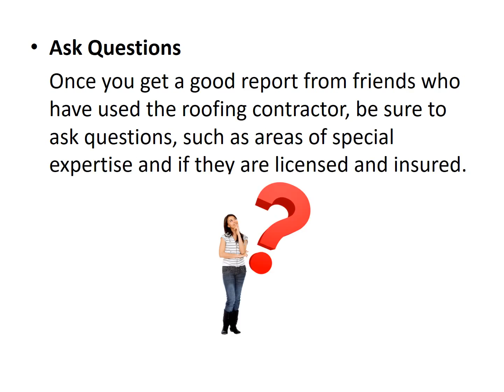Johns Creek Roofing | Real Contracting Roofers Johns Creek GA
Roofing Company Johns Creek - Johns Creek Roofing Contractors
Free estimates. Affordable Prices.

Metro Atlanta and Surrounding Areas.

Johns Creek is a city and an affluent suburb located in Fulton County in the U.S. state or Georgia.  According to the 2010 U.S. Census, the population was 76,728. The city is a northeast suburb of Atlanta. According to Money magazine, Johns Creek is the 13th highest-earning city in the United States.

A roofer or roof mechanic is a construction worker who specializes in roof construction. Roofers concentrate on the application of materials that waterproof and/or weatherproof buildings, designed material—as a substrate for the roofing materials to be installed on, the rafters, beams, and trusses are the frame or skeleton for the roof to be built upon. Roofers must be able to work, have good motor skills and possess general carpentry skills.

Our customers will agree that Real Contracting LLC is the best choice when hiring a roofing company in Johns Creek and Metro Atlanta.

We are a top rated roofing company in Johns Creek Ga. We service most of north Metro Atlanta for residential roof replacements, commercial roof repairs, roof repairs, Atlas Chalet claims, gutter replacement and all other types of residential roofing projects.

Many customers call us when they have some type of wind damage, hail damage or storm damage causing them to have a roof leak. We often help our customers to fix leaky roofs but often find that because of the amount of hail damage or storm damage to the roof shingles, we are able to help them filing an insurance claim which often results in a brand new full roof replacement approval.

We have assisted homeowners in Atlanta, Suwanee, Duluth, Marietta, Buford, Flowery Branch, Johns Creek, Cumming, Alpharetta, Lawrenceville, Norcross, Roswell, Woodstock, Kennesaw, Acworth, Gainesville, Sugar Hill, Dunwoody, and have even gone as far as Douglasville and Powder Springs.

Many homeowners in recent months have been made aware that they have Atlas Chalet shingles on their house. The Atlas Chalet shingles were discontinued in 2010 because of manufacturer's defects, and these shingles have prevented many home sales from taking place. We are finding that a lot of insurance companies won't cover the property if the structure has this product. Fortunately Real Contracting, LLC has been able to help dozens of homeowners get brand new roofs from their insurance company due to the Atlas Chalet recall.